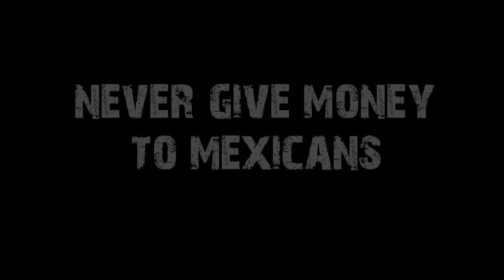Jew Mad Bro?!